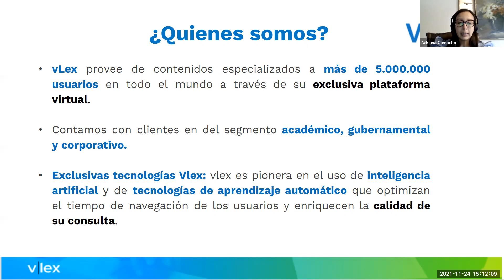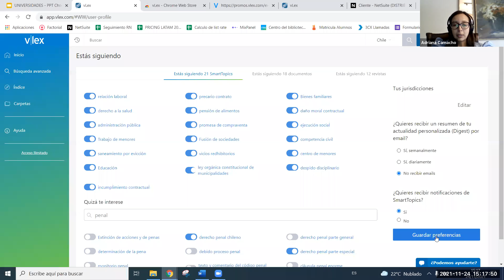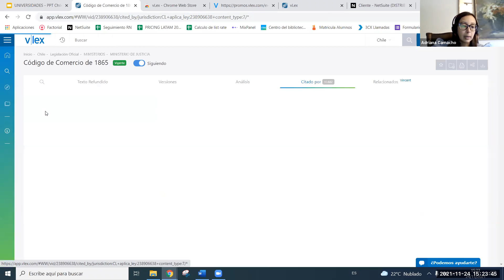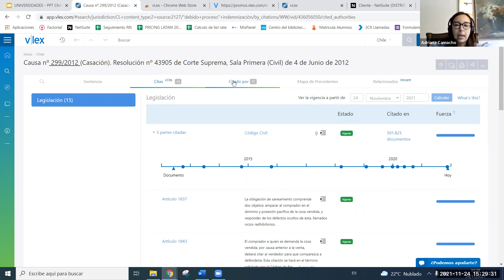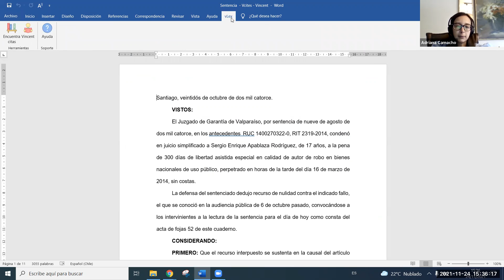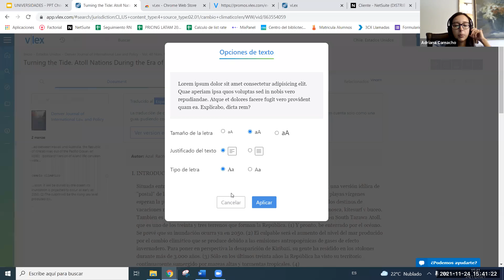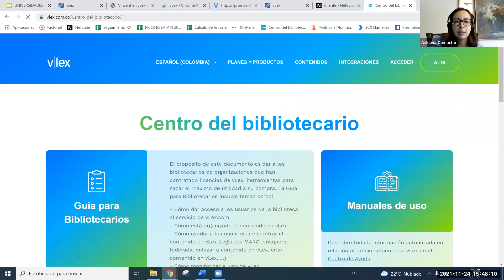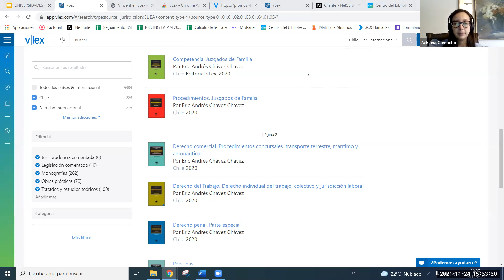Capacitación en Base de Datos vLex - Universidad Adventista de Chile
La capacitación en Base de Datos vLex fue realizada el día miércoles 24 de noviembre de 2021 a las 15:00 hrs, por Abg. Adriana Camacho  | Customer Success Manager